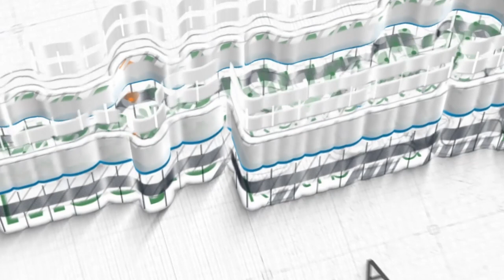Ustadz Isham Aini, Lc , M A ~ [Khutbah Jum'at] Ramadhan Menunggu Sedekahmu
Khutbah Jum'at, 24 Sya'ban 1444 H / 17 Maret 2023